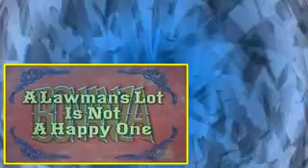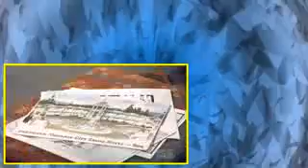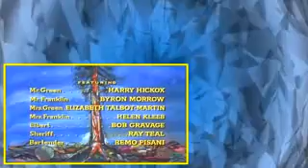Bonanza S11E04 A Lawman's Lot Is Not a Happy One